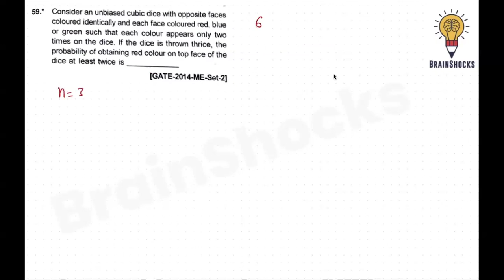GATE Engg. Maths Previous Year Questions | Probability Distributions | Part 12 | Rajat AIR 5 GATE